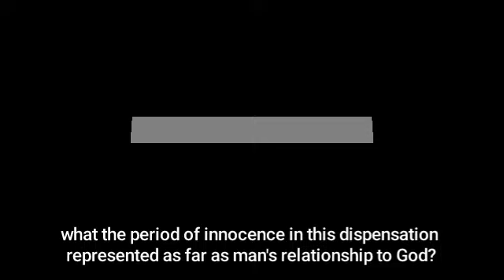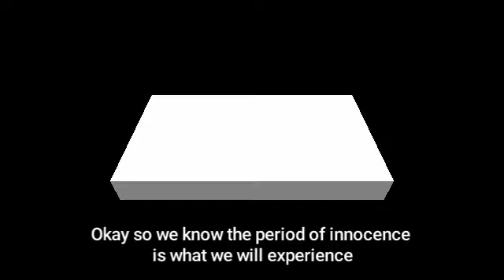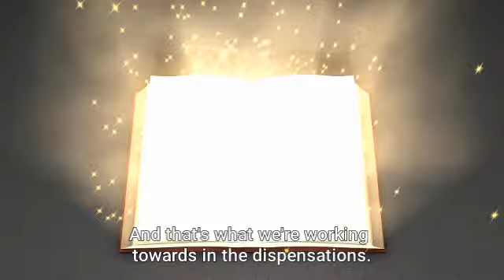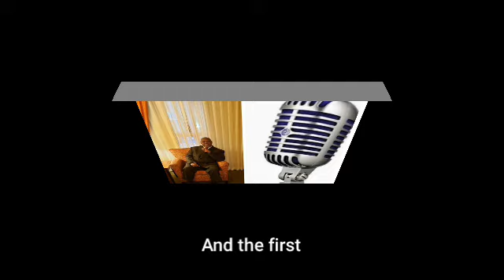DISPENSATIONAL THEOLOGY BIBLE STUDY: CONSCIENCE, GOVERNMENT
We are now getting to explore the dispensation of conscience and government which comes after the fall. Disensational theology helps us rightly divide the word of truth and is a great tool to help. All of this leads to the culmination of God's plan for Savior Jesus Christ. This is a brief flyover of dispensational theology, come join us and enjoy.